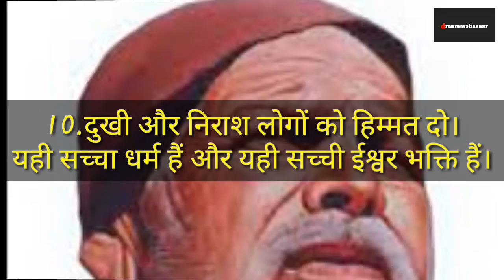Sant gadge baba 's 10 inspiring thoughts you all must knowसंत गाडगे बाबांचे प्रेरणादायी विचार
Sant Gadge baba's inspiring 10 thoughts you must know
Introduction
【#1】Debuji Zhingraji Janorkar (February 23, 1876 December 20, 1956) popularly known as Sant Gadge Maharaj or Gadge Baba.
【#2】He was a saintly social reformer, a wandering mendicant who held weekly festivals with the help of his disciples across Maharashtra.
【#3】His reforms and visions for villages in India is still a source of inspiration for various political parties and non- government organizations...